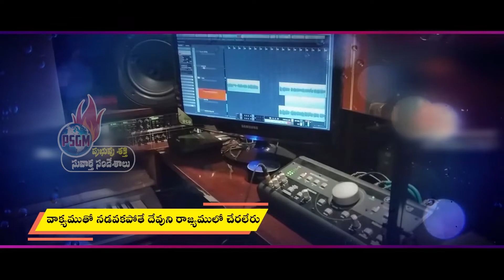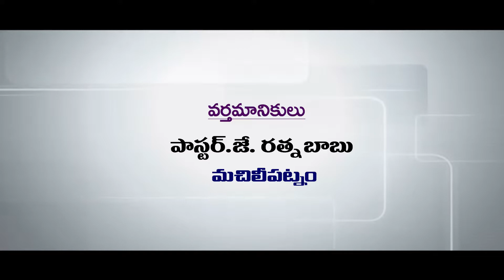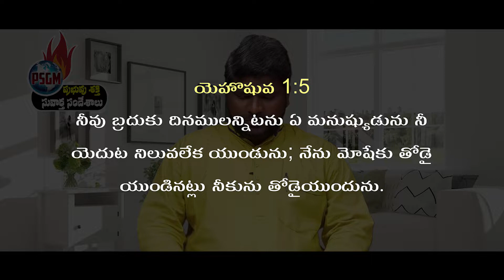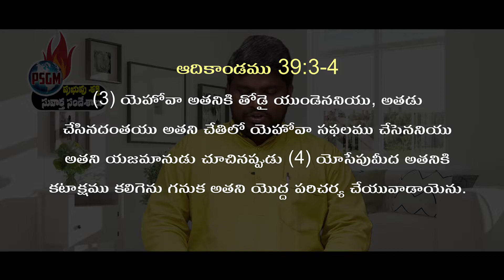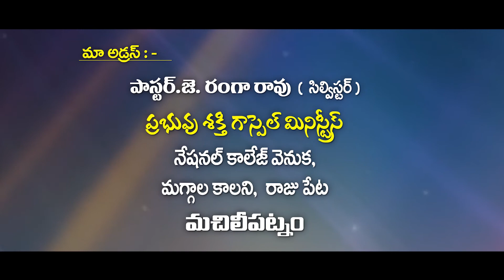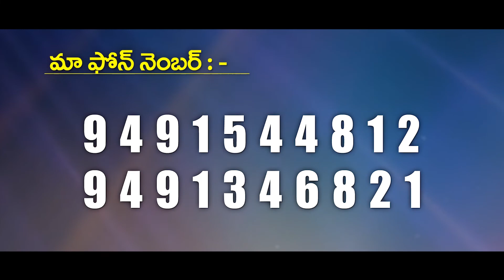Telugu Christian Message By Pas. Ratna Babu Garu ( Message No : 02) / Pravachan TV